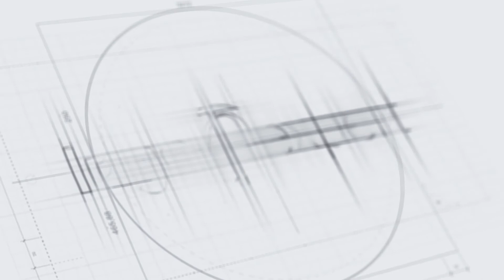Extracto del vídeotutorial "Mapa de mallas" del "Curso de cartografía geológico-minera"